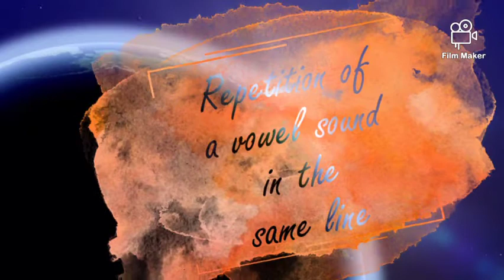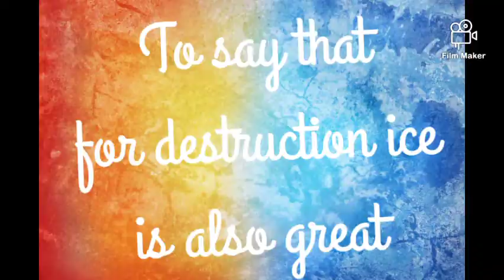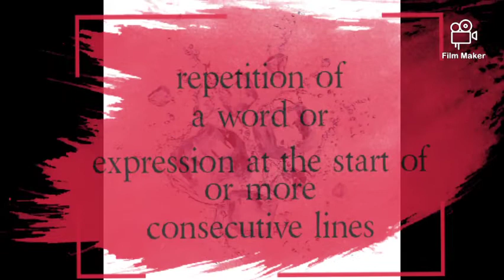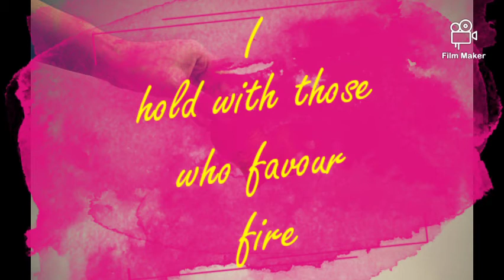Fire and Ice Class 10 English Poem Poetic Devices CBSE CLASS 10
Literary devices of Fire and Ice poem is explained with examples.